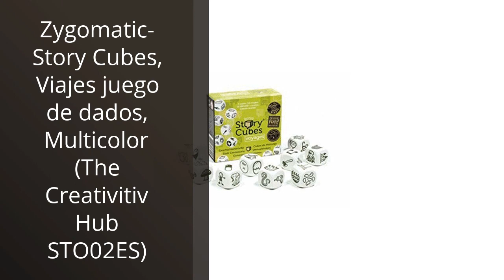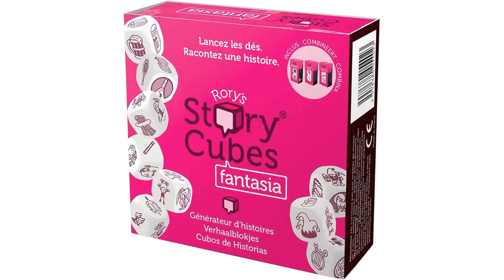Story cubes: Los 4 mejores productos para liberar tu creatividad: story cubes en cabeza de lista.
Más información

✋  Aquí están los 4 mejores productos para liberar tu creatividad: story cubes en cabeza de lista. disponibles en el mercado.

🔽🔽🔽 ENLACES DE COMPRA STORY CUBES 🔽🔽🔽

1) Asmodee- Story Cubes Clásico Juego de dados, Multicolor (ASMRSC01ML1)

2) Zygomatic- Story Cubes, Viajes juego de dados, Multicolor (The Creativitiv Hub STO02ES)

3) Asmodee Story Cubes: Fantasía - Todas las versiones disponibles, Multilenguaje (ASMRSC28ML1)

4) Asmodee Story Cubes: Original - Todas las versiones disponibles, Español (ASMRSC101ML1) , color/modelo surtido

00:00 - Intro
00:07 - 1) Asmodee- Story Cubes Clásico Juego de dados, Multicolor...
00:46 - 2) Zygomatic- Story Cubes, Viajes juego de dados, Multicolor...
01:18 - 3) Asmodee Story Cubes: Fantasía - Todas las versiones...
01:55 - 4) Asmodee Story Cubes: Original - Todas las versiones...
02:25 - Outro